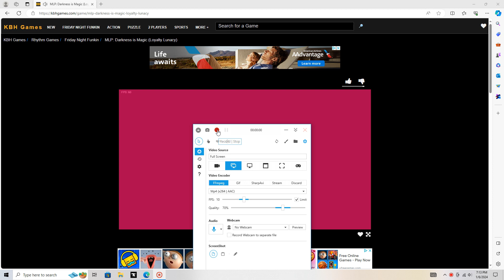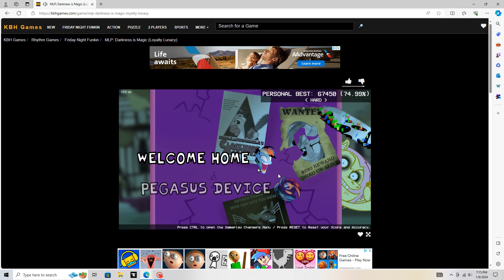my little pony pibby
welcome to my 1st fnf video! this is pibby my little pony so itis not real my little pony.